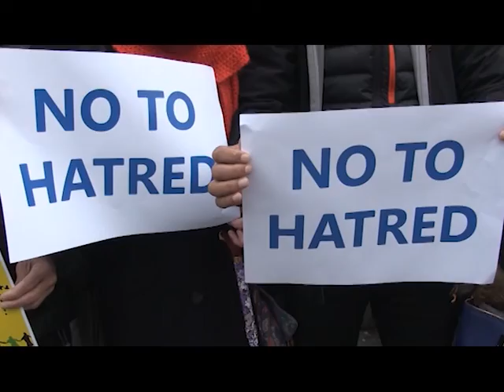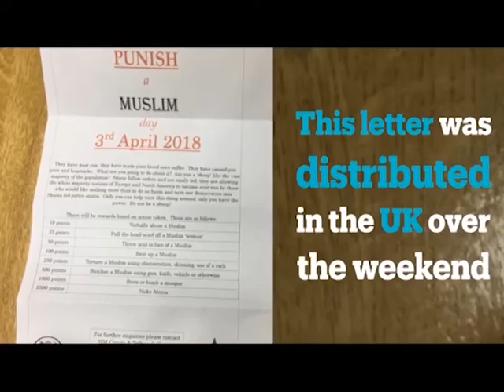Reality with Mahee RWM DOCU PUNISH A MUSLIM